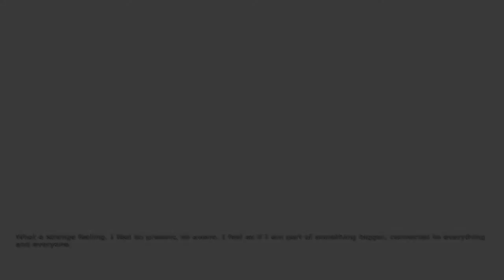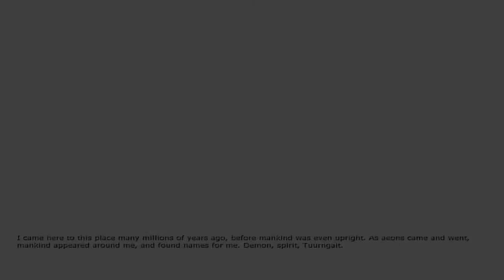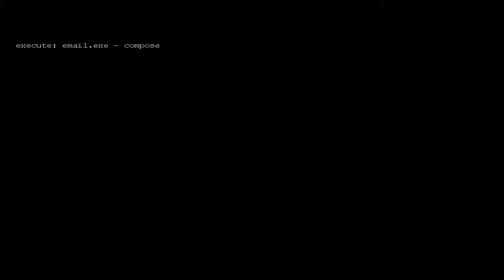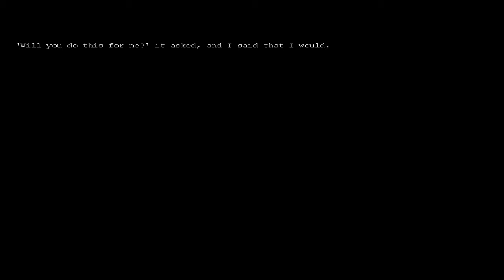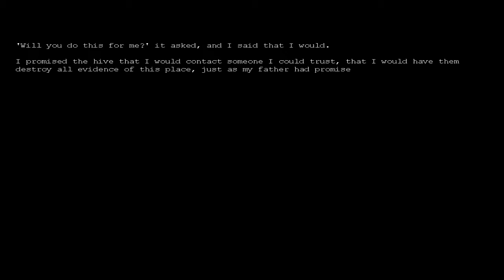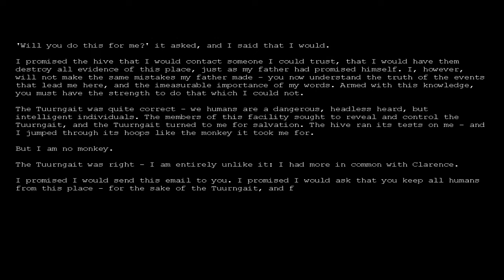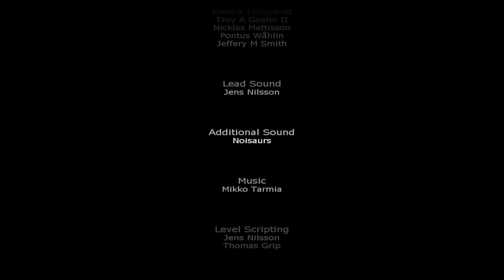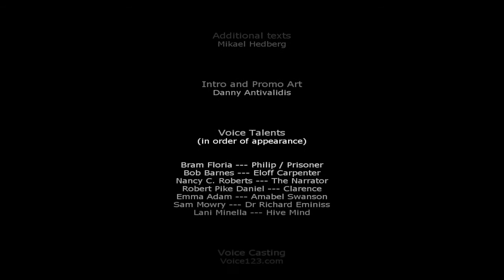Penumbra : Black Plague ✭ 11 - That's Not Philosophic, That's Dumb [End]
You do realise you're the one that infected the humans and made them attack me right? ...I couldn't even attack enemies without using the environment. I don't think you're as wise as you believe you are... Oh benevolent alien master...